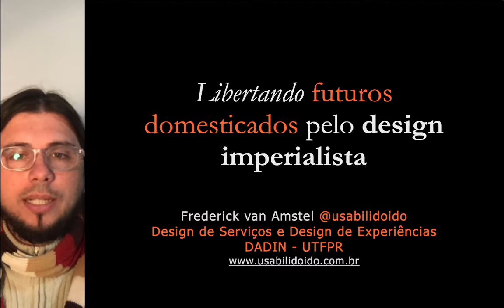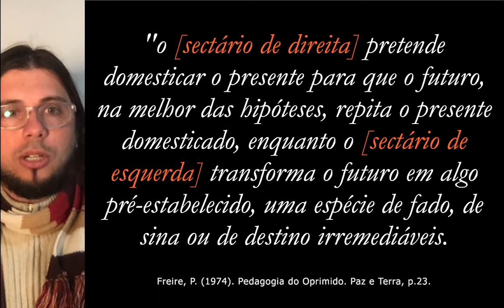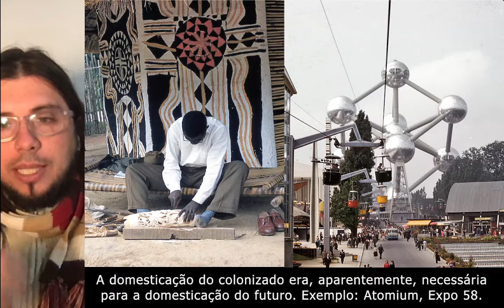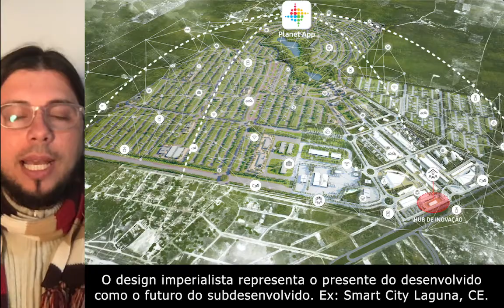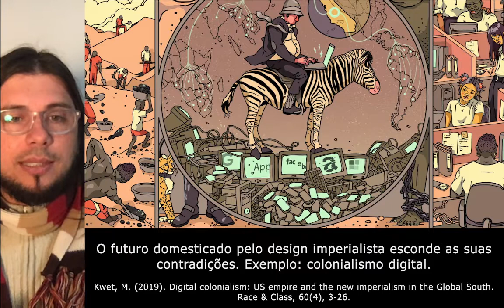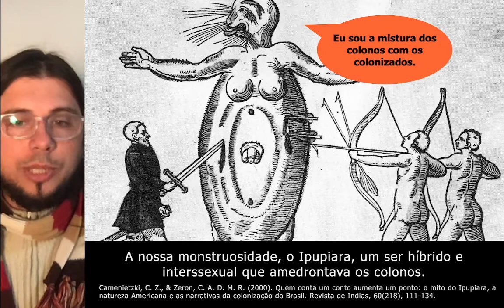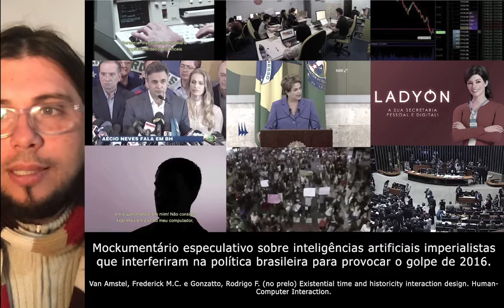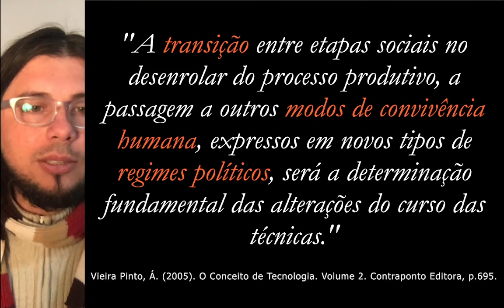Libertando futuros domesticados pelo design imperialista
O design imperialista representa o futuro de nações subdesenvolvidas como se fosse parecido ou igual ao presente das nações desenvolvidas, como só lhes faltasse importar as tecnologias desenvolvidas para adentrar este futuro domesticado em que tudo funciona. A ilusão gerada pelo design imperialista mascara a relação de desenvolvimento dependente, que tem como efeito colateral desincentivar o surgimento de qualquer design original na nação subdesenvolvida. O design imperialista tenta fazer o design subdesenvolvido seguir a sua mesma linha de projeto, sem nunca conseguir alcançá-lo ou ultrapassá-lo devido à dependência. Para que o Design Prospectivo produza futuros autônomos para seu contexto de subdesenvolvimento, é preciso romper com o design imperialista e libertar a monstruosidade do futuro que não pode ser domesticada. Em outras palavras, isso significa produzir cenários permeados de contradições entre distopias e utopias, que sirvam não só para admiração das possibilidades, mas também para sua efetiva digestão cultural.

Seminários de Design Prospectivo 2021, UTFPR.